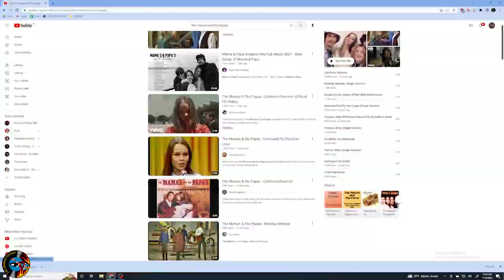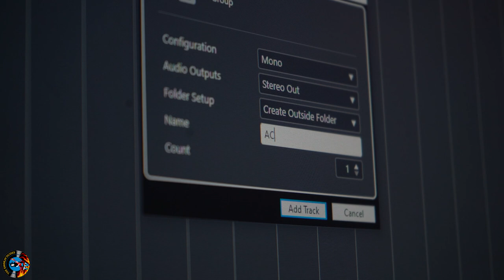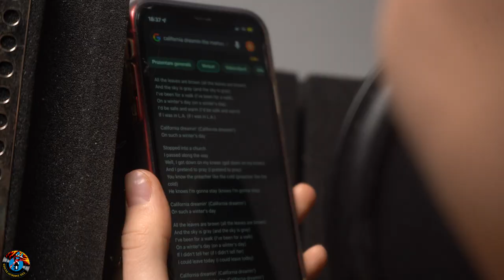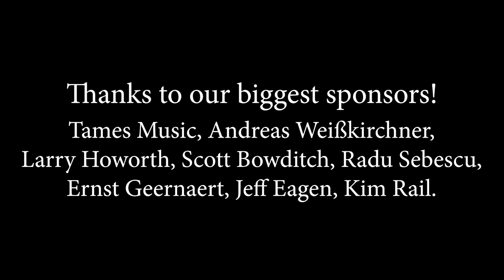OLD songs with MODERN sound?